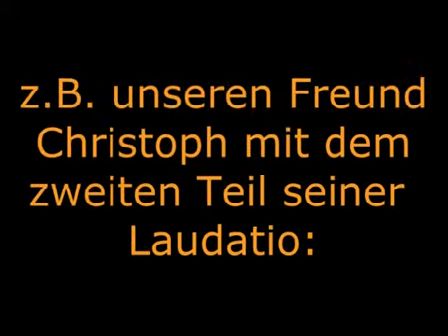Laudatio Meiningen 2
Vielen Dank Christoph